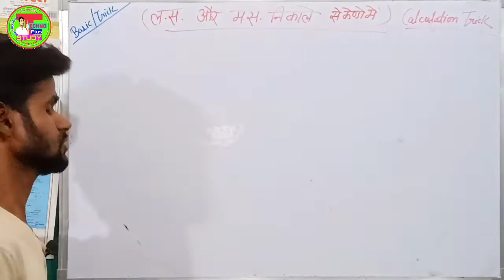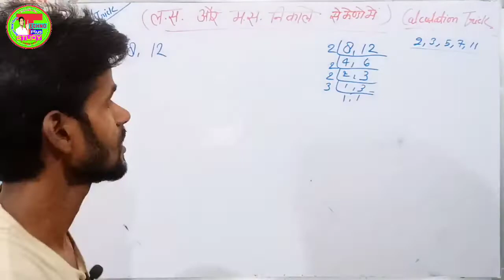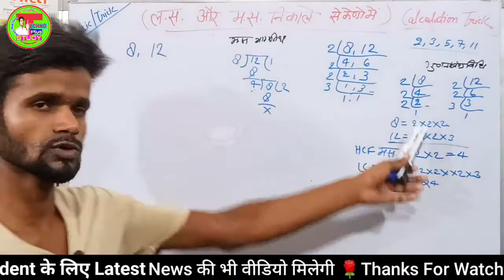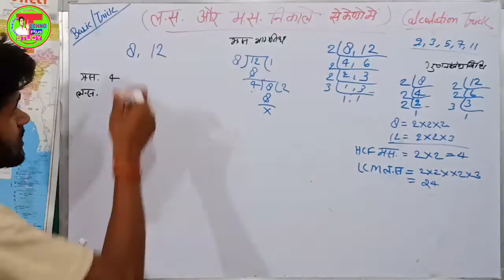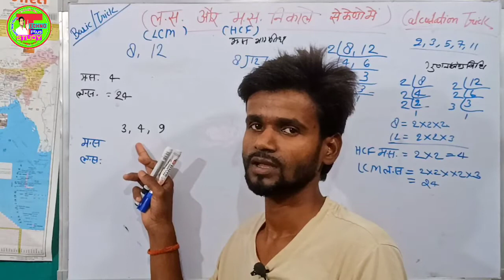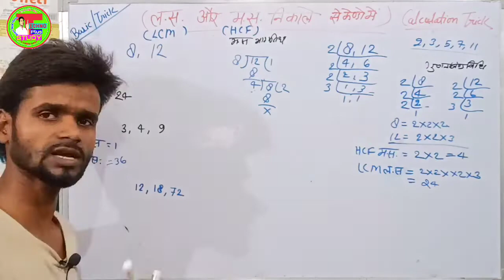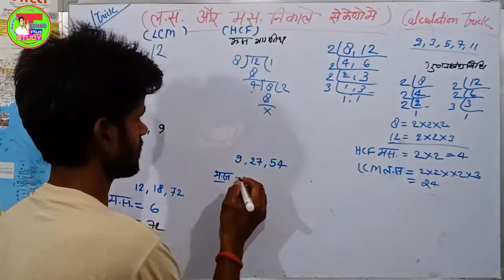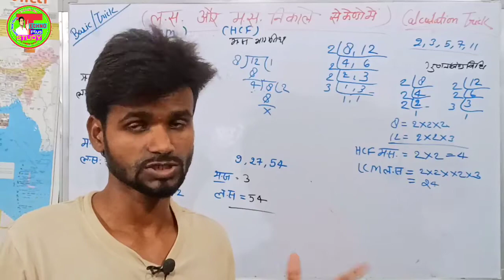LCM और HCF निकाले मात्र 2 सेकंड में | ल. स. और म. स. निकालने की शानदार ट्रिक | How To Find LCM/HCF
,,, आज इस वीडियो में गणित और विज्ञान के Calculation में आने वाले  ल. स. और म. स. को बताने चल रहा हूं ,,जिसे आप बेसिक और ट्रिकी दोनो से fast तरीके से कैसे निकाले सेकेंडो में सीखे आज सब साफ हो जाएगा,,,
📚Math के वीडियो प्लेलिस्ट लिंक 👇👇👇
📚Cover Topic👇👇
   chemistry numerical solutions,विज्ञान के बीच के सवालों को कैसे हल करें,dashmalav ka guna,rasayan vigyaan numerical,dashmalav,chemistry ke numerical kaise lagaye,भौतिक विज्ञान के किसी भी numerical को हल करें fast,how to solve numericals in chemistry,division kaise karte hain,tricks to solve physics numericals,Zero se physics numerical shikhe,